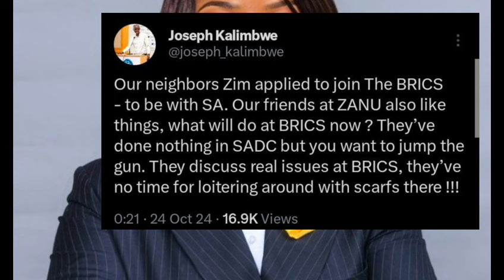Zanu Yodzingwa kuBRICS Zvanyadzisa 😳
Vanhu vechidiki vakanzi Zanu yodzingwa kubrics zvanyadzisa! Tsvagirai maitiro iwayo apa! ZanuYodzingwa KubricsZvanyadzisa 😳
Makakhuzana nezve Zanu yodzingwa kunze kweBRICS zvanyadzisa! Kuziva chete chokwadi chokugadzirisa vamwe vachitora! ZanuYodzingwa BRICS Zvanyadzisa 🇿🇼🌍Kana uchida kuziva zveZanu Yodzingwa kubrics zvanyadzisa, uko zvino! Paivapo video iyi, tichakupa ma-tips ekuvhura zvanyadzisa zveZanu Yodzingwa kubrics. Don't miss out! 😉Zanu Yodzingwa kuBRICS Zvanyadzisa 😳US Deadly Attack On Mnangagwa Legitimacy Azvipere Mushe 😳nelsonchamisa cccZimbabwe godisinit mnangagwa zimbabwe zanupf emmerson news nelson zanupf zimbabweelections emmersonmnangagwa zimbabweelections2023 byelection2023 tendaibiti CHAMISA HAASI KUTYA ZVAITWA NACHAMISA HAASI KUTYA ZVAITWA NA TSHABANGUCHAMISA HAASI KUTYA ZVAITWA NA TSHABANGU PANECHAMISA HAASI KUTYA ZVAITWA NA TSHABANGU PANE PAAKUTYA ZVAITWA NA TSHABANGU PANE PAAKATAIKAKUTYA ZVAITWA NA TSHABANGU PANE PAAKATAIKA 😳 CCC CHAMISA ATAURA KUTI AVE KUPINDA PACHIGARO 😳CCC CHAMISA ATAURA KUTI AVE KUPINDA 😳ed mnangagwaZim New Live YTSccc chamisa yaita report on zimbabweSADC YAZOSVIKA, SECRETARY SERIOUS ABOUT RE ELECTIO elections,pabooster tvccc chamisasadc yati fresh electionsrumbidzai tvccc chamisa avhundutsa zanuzbc newstaffy themansadc reportSadc on zim election Sadc reportzbcTaffy ThemanSadc yati ngapinde mukomanaSadc yaramba kuti mnangagwa apinde pahuchairmanSabc😳Zbc newsZim News Live YTSkulliant tvIZVI NDOZVAPA CHAMISAIZVI NDOZVAPA CHAMISA MUKANAIZVI NDOZVAPA CHAMISA MUKANA WEKUPINDAIZVI NDOZVAPA CHAMISA MUKANA WEKUPINDA 😳CCC YAWANA MUKANAED MNANGAGWAMUKADZI WACHIWENGA😳CCC CHAMISA YAITANHEMHA DZA TSHABANGUCCC AMOS CHIBAYA AZOPEDZERACCC AMOS CHIBAYA AZOPEDZERA TSHABANGUCCC AMOS CCC AMOS CHIBAYA AZOPEDZERA TSHABANGUsengezo tshabanguCHABVONDOKA KU ZANU,CCC YANUNURA VANHUCCC YANUNURA VANHU FROM ZANUMA MP E ZANU PF AKUTOFUNGACHAMISA ASIMBISACHAMISA ASIMBISA CCCChamisa latestEd mnangagwaSadc final reportNHEMHA DZA TSHABANGU DZABUDITSWA PACHENA NE CCC 😳Chabvondoka ku zanu pf SADC yati fresh electionsCCC CHAMISACCC CHAMISA APIHWACCC CHAMISA APIHWA MUKANA CCC YAJAMUKACCC FADZAI MAHERECCC FADZAI MAHERE AZOWUDZALEGEND JOB SIKHALA ASIMUDZIRWAMAPURISA CHOKWADI CHINORWADZA 😳NewsSADC on zimztn newssadc on zim elections nelson chamisaFadzai mahere akandwa panze pe parliament nepoliceMapurisa akanda mamp e ccc panzeCcc chamisaGAMBAKWE MEDIAHStvLive ZimKulliant TvMBIRE TVPaBooster TvRumbidzai TvTshabangu interviewZbcZim newsZanu PfZimbabwe by elections 2023 resultsZimbabwe newsZtn newssabc newssadcsengezotshabanguzanu pfzim news live ytsNYAYA YE SADC FINAL REPORT PATABLE 😳tshabanguTSHABANGUCCC chamisaZtvZimbabwe by elections todayCCC yave ne moto mubhurugwaSadc on zimtshabanguCCC YAPINZA ZANU PF CHANDO 😳Chamisaalso watch these videos elections,zimbabwe elections 2023,zimbabwe elections 2023 live,zimbabwe elections 2023 latest news,zimbabwe elections 2023 date,zimbabwe elections 2023 latest,zimbabwe elections 2023 live updates,zimbabwe elections latest,zimbabwe elections live,zimbabwe elections 2023 live results,zimbabwe elections prophecy,zimbabwe elections announcement,zimbabwe elections and sadc,zimbabwe elections analysis,zimbabwe elections announcement live,zimbabwe elections al jazeera,zimbabwe elections analysis today,zimbabwe elections announcement 2023,zimbabwe elections 2023 al jazeera,zimbabwe after elections,zim elections announcement,al jazeera zimbabwe elections,au report on zimbabwe elections 2023,au on zimbabwe elections,afrobarometer zimbabwe elections 2023,about zimbabwe elections,au report on zimbabwe elections,african union on zimbabwe elections,aljazeera live tv news english zimbabwe elections,anc on zimbabwe elections,america on zimbabwe elections,zimbabwe elections bbc,zimbabwe elections bbc news,zimbabwe elections bulawayo,zim by elections results today,zimbabwe elections 2023 bbc,zimbabwe elections 2023 bbc news,zimbabwe elections 2023 bulawayo,zim elections 2023 bbc,zimbabwe election breaking news,zimbabwe elections 2023 breaking news,bbc news zimbabwe elections,bbc zimbabwe elections,bbc zimbabwe elections 2023,breaking news zimbabwe elections,bbc news zimbabwe elections 2023,bbc news live zimbabwe elections,